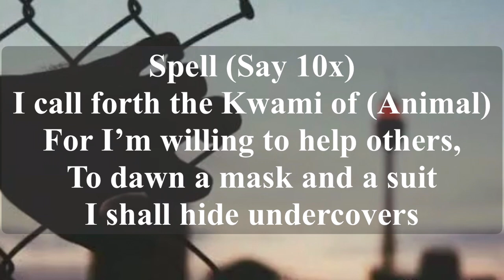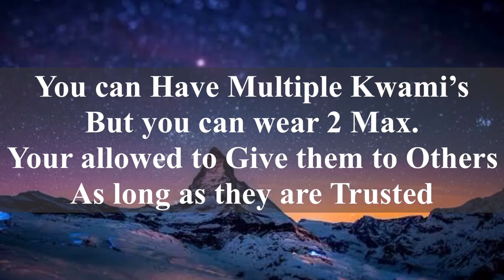Kwami & Miraculous Spell | Miraculous Ladybug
This Spell lets you summon a Kwami (which is any Animal of your choice) to inhabit an Accessory and Become a Miraculous making you a Superhero!